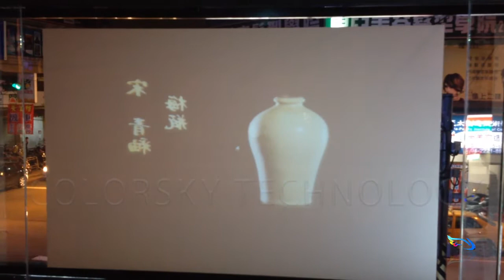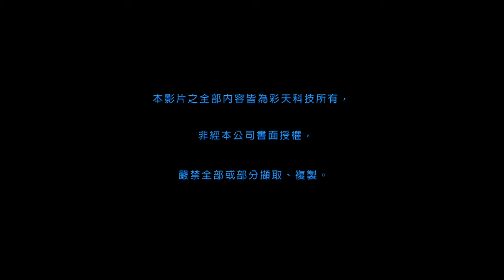台中市福爾摩沙精品酒店 王子3D浮空顯像系統+地面互動投影+牆面互動投影+120吋背投影動態櫥窗廣告